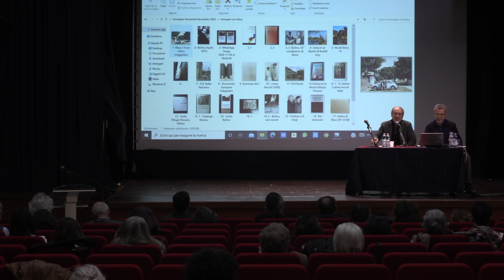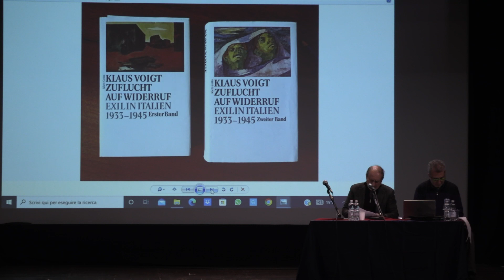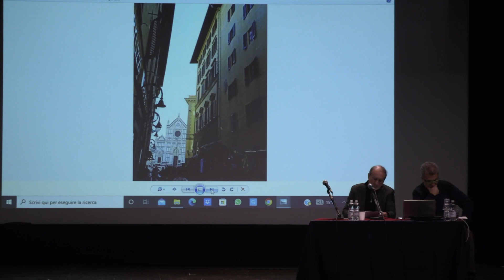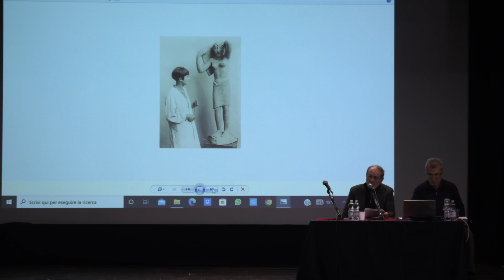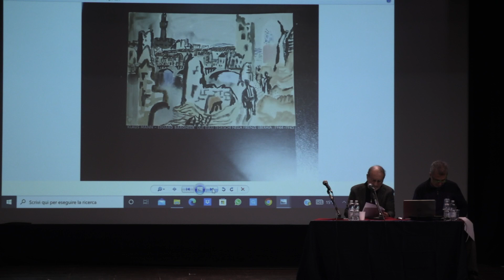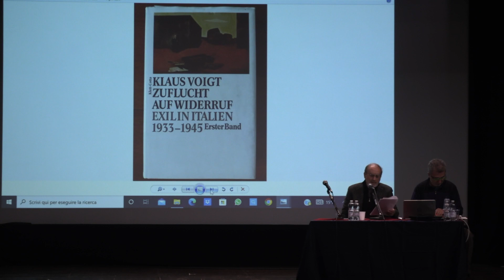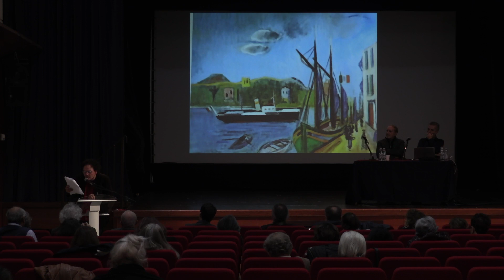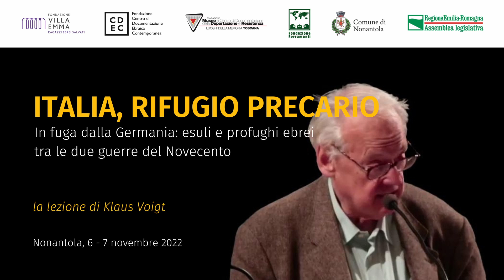Introduzione ai lavori - Gadi Luzzatto Voghera e Carlo Spartaco Capogreco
Introduzione di Gadi Luzzatto Voghera (Fondazione CDEC, Milano) e intervento di Carlo Spartaco Capogreco (Università della Calabria) al convegno di studi "Italia, rifugio precario. In fuga dalla Germania: esuli e profughi ebrei tra le due guerre del Novecento" (Nonantola, 6-7 novembre 2022), dedicato alla lezione di Klaus Voigt.

L’iniziativa è stata promossa dalla Fondazione Villa Emma, in collaborazione con la Fondazione CDEC di Milano, il Museo della Deportazione di Prato e la Fondazione Ferramonti di Cosenza.

Il progetto è stato sostenuto dall'Assemblea Legislativa della Regione Emilia-Romagna, con il patrocinio del Comune di Nonantola.